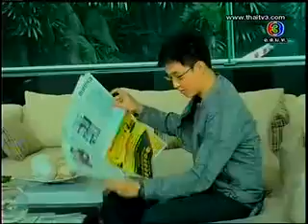คอนโดคุณ ป๊อป ดิออร์ ในราตรีสโมสร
พาเยี่ยมชม คอนโด แสนสิริ ของเหล่าคนดัง ครั้งนี้ ป๊อป ดิออร์ ในโครงการ SIRI at Sukhumvit ของ โครงการ แสนสิริ